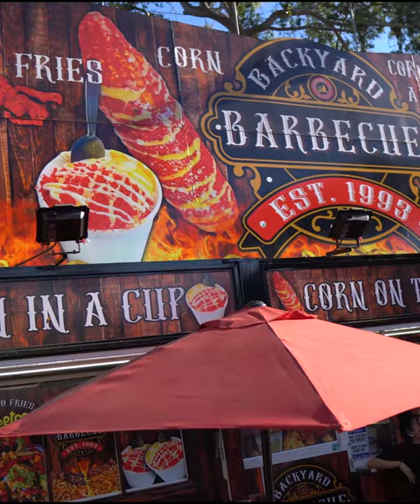Corn in a Cup